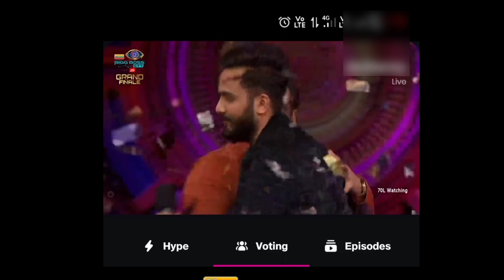bigg boss winner kaun hua = elvishyadav,fukra insaan vs elvish yadav,fukrainsaan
elvish yadav bigg boss ott 2 winner
bb ott
bigg boss ott winner

bigg boss
fukra insaan
salman khan
big boss
bigg boss ott 2 live
manisha rani
elvish yadav
big boss ott
bigg boss s2 ott
bb ott
jiya shankar
bigg boss ott 2 salman khan
puneet superstar
abhishek malhan
poonam pandey
bigg boss ott season 2 live
neil bhatt in bigg boss ott 2
bigg boss ott 2 promo
bigg boss ott season 2 news
fahmaan khan
sambhavna seth
bigg boss ott 2 start
bigg boss live
bigg boss ott season 2 live streaming
jad hadid
akanksha puri
pooja bhatt
bigg boss ott 2 fukra insaan
bigg boss ott 2 fight
bigg boss ott season 2 full episode
triggered insaan
elvish
bebika
avinash sachdev
neuzboy
fukra insaan vs elvish yadav
elvish yadav vs fukraa insaan fight
bigg boss ott2 wkv review: salman khan का अ-न्याय
pooja bhatt bigg boss
elvish yadav biggboss fight
weekend ka vaar bigg boss ott 2
elvish yadav vs avinash
abhishek
biggboss review
fukra insaan new video
manu punjabi review
peepoye latest
peepoye
elvish bigg boss ott 2
elvish yadav fukraa insaan entry
elvish yadav on salman khan
fukra
bigg boss review
peepoye reaction
peepoye new video
fukra insaan bigg boss
urfi javed on fukra insaan
red carpet events
film industry updates
celebrity gossip
movie reviews
bollywood news
jthakers
bigg boss की पोल खोलने वाले 5 contestants
bigg boss ott contestants
bigg boss ott kiss
bigg boss couples
bigg boss fight
bigg boss news
bigg boss videos
bb ott season 2
film trailers
bigg boss 13
bigg boss shorts
shorts videos
viral shorts
short
shorts
kk factician
hina khan
salman khan songs
zubair khan history
zubair khan videos
zubair khan sister
zubair khan files fir against salman khan
salman khan gets angry on zubair khan
zubair khan exclusive interview
salman khan movies
zubair khan salman khan fight
zubair khan salman khan case
salman on zubair khan
salman khan angry on zubair khan
zubair khan bigg boss
salman khan angry
zubair khan interview
zubair khan salman khan
zubair khan
pooja bhatt fight
pooja bhatt mobile
pooja bhatt phone
bigg boss prediction
elvish vs fukra
biggboss ott 2 winner
fukraa insaan biggboss
hindi blogs
daily vlogs
rachit singh
indian vlogs
lakshay second channel
lakshay chaudhary
urfi javed bigg boss
bollywood interviews
behind the scenes
bollywood fashion
jthakers reaction
jthakers live
bigg boss ott 2 latest voting trend
bebika bigg boss
elvish yadav bigg boss ott
elvish yadav fight in bigg boss
elvish yadav in bigg boss ott
elvish yadav roast avinash in big boss
emiway bantai
emiway bantai bigg boss
emiway bantai in bigg boss
emiway bantai new song
emiway bantai on elvish yadav
emiway in bigg boss
elvish yadav crying
elvish yadav big boss reaction video
love kataria vote appeal for elvish yadav
love kataria
jio cinema
bigg boss ott 2 finale
systumm elvish yadav
who will win bigg boss ott2
bigg boss winner prediction
vote for elvish yadav
vote for fukra insaan
peepoye bigg boss winner prediction
pepeoye new
biggboss fukra insaan
abhishek biggboss
manisha rani biggboss
elvish biggboss
biggboss
biggboss ott2
manu punjabi
bb ott 2
elvish yadav fukra insaan
love kataria

puneet superstar in bigg boss ott
elvish yadav bigg boss ott 2 winner bigg boss ott 2